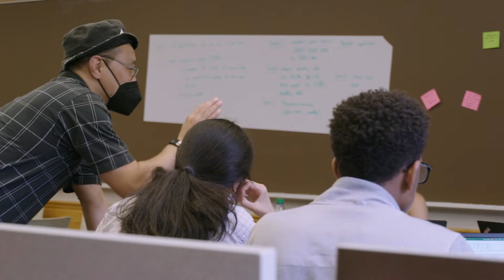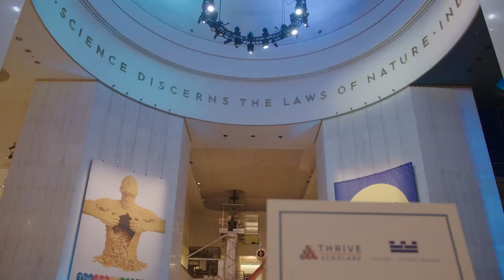2022 Thrive Scholars Summer Academy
We were proud to sponsor Thrive Scholars’ Summer Academy, an intensive academic program taught by college professors to prepare high-achieving students of color from low-income communities for success in top colleges. It has been an honor to mentor, support, and learn from these outstanding scholars and partner with national nonprofit Thrive Scholars.

Citadel Securities is the next-generation capital markets firm and a leading global market maker. We provide institutional and retail investors with the liquidity they need to trade a broad array of equity and fixed income products in any market condition. The brightest minds in finance, science and technology use powerful, advanced analytics to solve the market’s most critical challenges, turning big ideas into real-world outcomes.